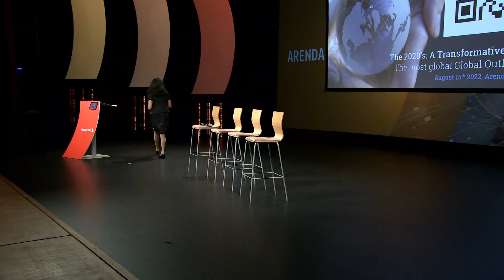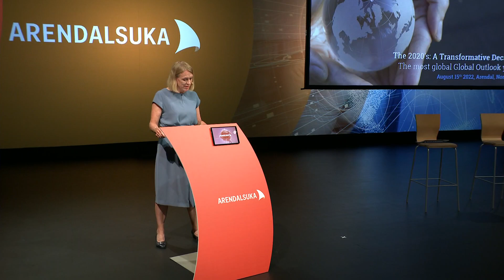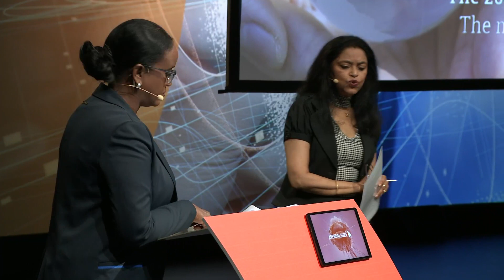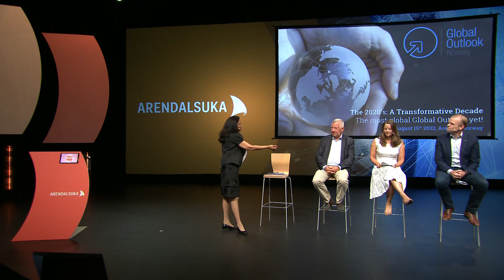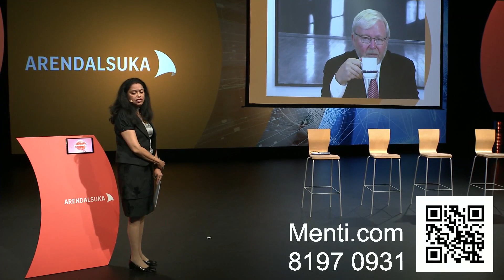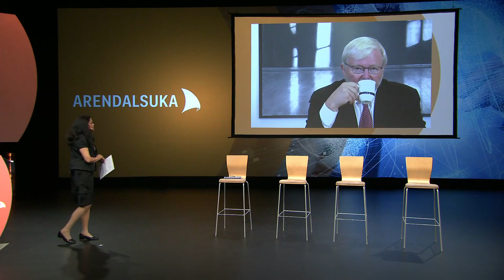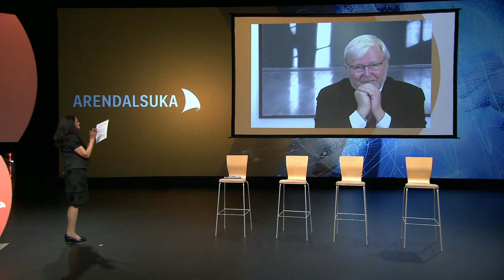Global Outlook: The 2020s: A transformative decade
The new decade is bringing large-scale and rapid changes as the world transitions to renewable energy and applies new digital technology. Competition between great powers has intensified and a major war is being fought on the European continent.

A transformative decade

Norway in a transformative decade  – Anniken Huitfeldt, Foreign Minister of Norway
The African impact on global transformations  – Ayaan Adams, Emerging markets investments expert and Senior Director at Africa Finance Corporation
A decade of shortages and high costs?  - A conversation between Nick Butler(Visiting professor at King’s College London), Svein Tore Holsether (CEO Yara) and Ylva Lindberg(Executive Vice President of Strategy & Communication at Norfund)
A decade of living dangerously: Is the United States - China rivalry heading to a catastrophic conflict?  - Kevin Rudd, former Prime Minister of Australia and current President of the Asia Society
Moderator Anita Pratap , international journalist, author and documentary filmmaker

Medvirkende
Anniken Huitfeldt, Norwegian Minister of Foreign Affairs
Kevin Rudd, former Prime Minister of Australia and current President of the Asia Society
Ayaan Adam, Emerging markets investments expert and Senior Director at Africa Finance Corporation
Svein Tore Holsether, CEO Yara
Nick Butler, visiting professor at King’s College London
Ylva Lindberg, Executive Vice President of Strategy & Communication at Norfund